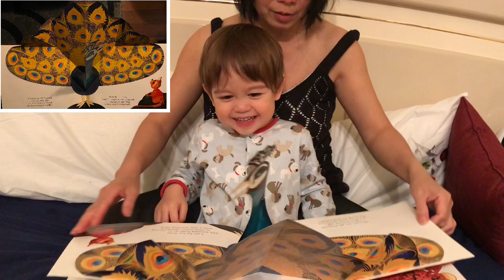3 year old kid reads the long necked giraffe - bé 3 tuổi đọc truyện hươu có cổ cao trước khi đi ngủ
In this video, a 3-year-old kid enjoys repeating a sentence after hearing it. This will train his brain for memory and building vocabulary and sentences.

Trong clip/video này, bé trai 3 tuổi sẽ lặp lại 1 câu văn sau khi nghe. Việc luyện tập thư thế sẽ không những luyện trí nhớ cho bé mà con cho bé giúp quen dần với cách phát âm từ vựng và câu văn.